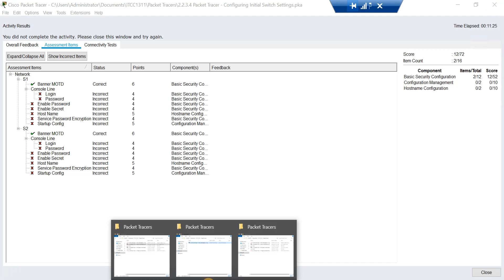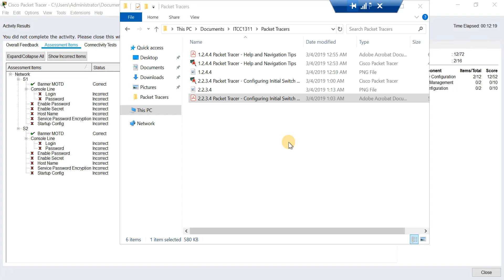Submitting Packet Tracers